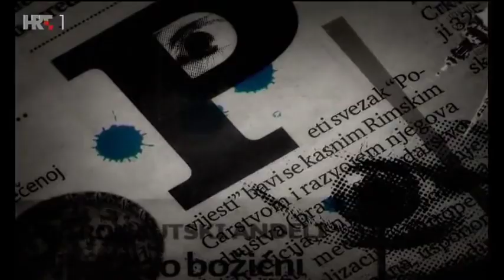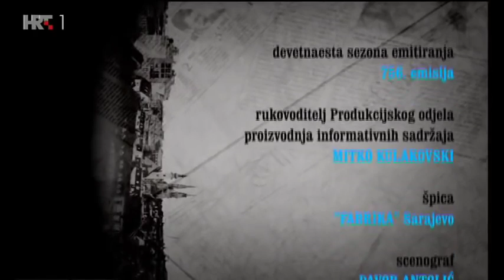Nedjeljom u 2 - Zoran Ferić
Gost emisije Nedjeljom u dva bio je pisac Zoran Ferić

Urednik i voditelj: Aleksandar Stanković